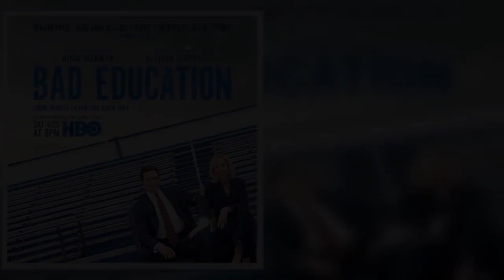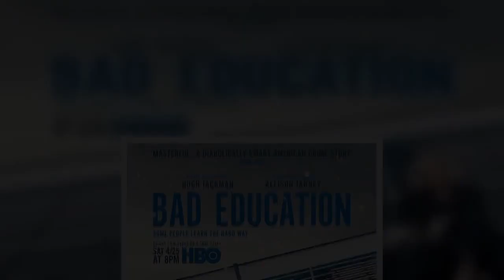Hugh Jackman and Deborra-lee Furness step out for a stroll on the Hudson after gracious Emmy loss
This week he lost out on the Emmy for Outstanding Lead Actor in a Limited Series or Movie to Mark Ruffalo.But, Hugh Jackman wasn't letting the defeat get him down as he stepped out for a casual stroll with his beloved wife Deborra-lee Furness and their pups on Wednesday.The couple was spotted together on a brisk early fall morning walking along the Hudson River in New York City.   Hugh and Deborra-lee were both smartly masked up to help stem the spread of COVID-19 during their early stroll.The actor sported a pair of light grey pants, sneakers and a black hoodie with a large white square in the middle that read 'laughing man.'  Deborra-lee, meanwhile, kept it comfortable in an all-black ensemble of capri pants, a T-shirt and zip up hooded sweatshirt. Trotting alongside the couple were their two dogs. On Sunday night, Hugh participated in a first-of-its-kind virtual Emmy Awards telecast hosted by Jimmy Kimmel.   He was nominated for Outstanding Lead Actor in a Limited Series or Movie fo ...